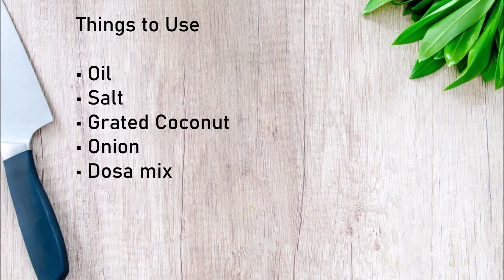New Iron Dosa Tawa Seasoning | Simple Way of Seasoning Iron Dosa Tawa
Things to Use

• Oil
• Salt
• Grated Coconut
• Onion
• Dosa mix

Method

1. Put some oil & salt and scrub nicely.

2. Then wash well.

3. Heat the dosa tawa and put some grated coconut.

4. Dry roast for 10 - 12 mins. then clean well.

5. Add some oil and onion.

6. Roast well.

7. Clean well. Add dosa mix on tawa.

8. don't use first dosa.